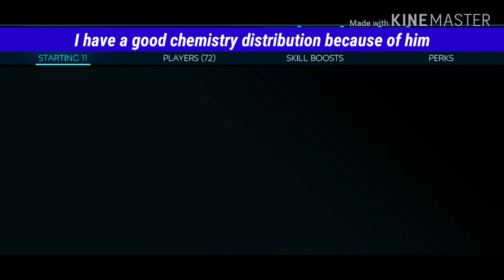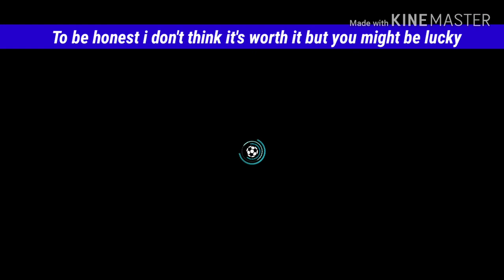95 icon player claimed...Fifamobile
I know I have not posted a video in a long time am sorry...Todays video is about the latest icon on fifamobile